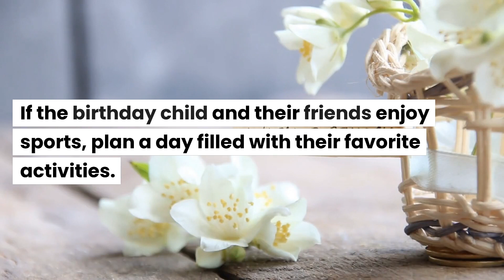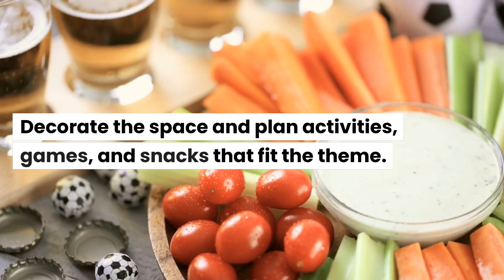Best Creative Ideas For A Kid's Birthday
Are you confused about planning a kid's birthday then you are the right place. This video demonstrates and gives the best and creative ideas to plan a kid's birthday rightly so that it becomes a memorable one.

Our channel will provide you the answers to the most weird and strange asked questions. It also has the answers for the questions which you never knew existed. I hope you have a fun session with our videos!!